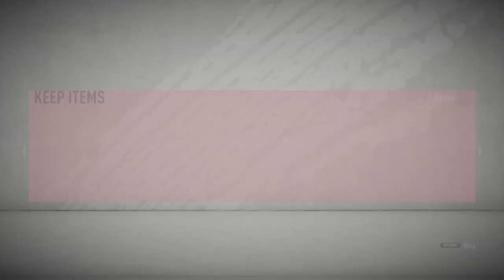'Best Of' Release 1 Party Bag SBC and pack opening FIFA 20 (squad building challenge)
'Best Of' release 1 Party Bag SBC and pack opening FIFA 20